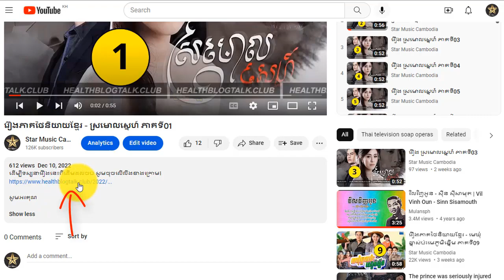រឿង ស្រមោលស្នេហ៍ ភាគទី27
ដើម្បីទស្សនារឿងនេះពីដើមដល់ចប់ សូមចុចលើលីងខាងក្រោម៖

សូមអរគុណ